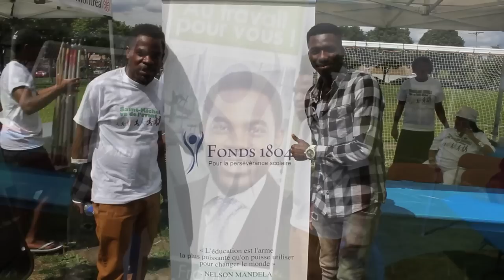Fonds 1804 - Fête de la rentrée avec Ambroise Oyongo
This video is about Fonds 1804 - Lancement